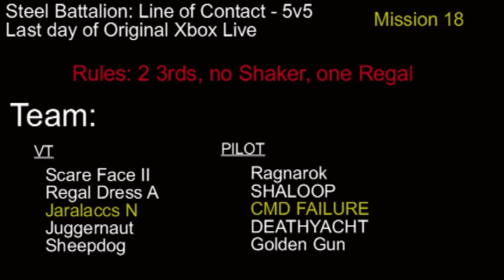City Defense - Mission 18 - Steel Battalion: Line of Contact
My teams attempts to defend our Mission 18 city from enemy attack on the last day of Xbox Live.  This one features communications between Ragnarok and I.